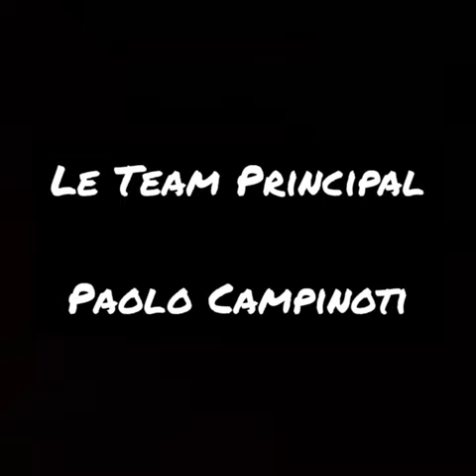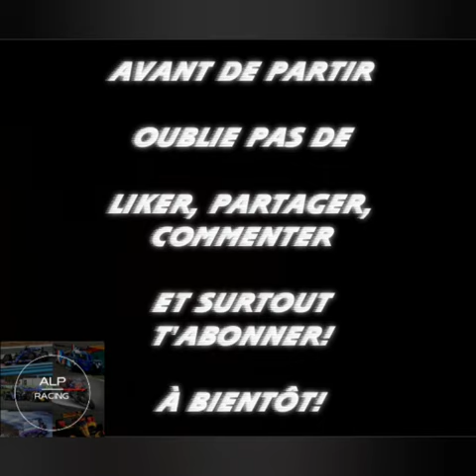Ducati Pramac 2023 - Continuer sur leur lancée!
Parties :

0:00 Intro
1:12 Livrée + Technique
3:41 Paolo Campinoti
4:50 Dicati Pramac
8:21 Johann Zarco
13:14 Jorge Martin
17:21 Outro